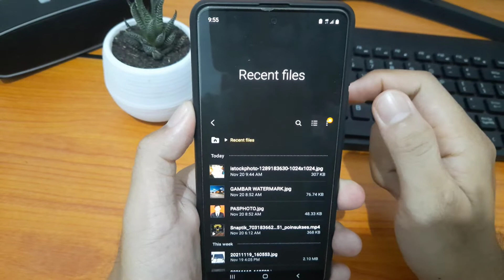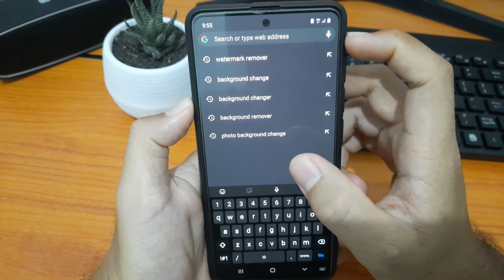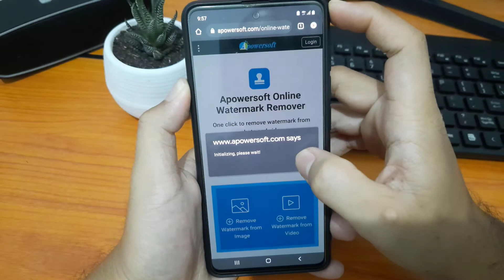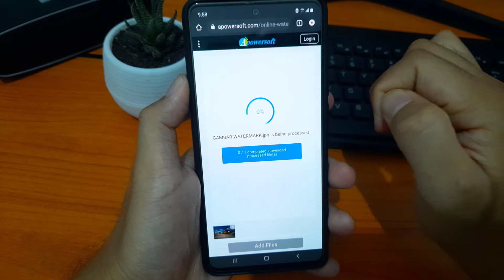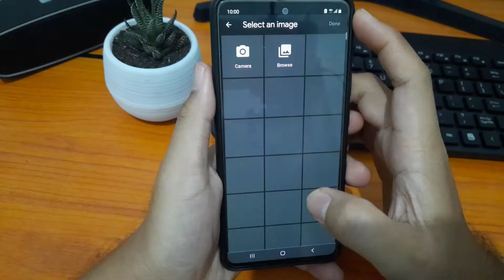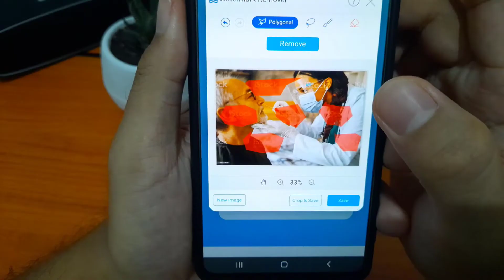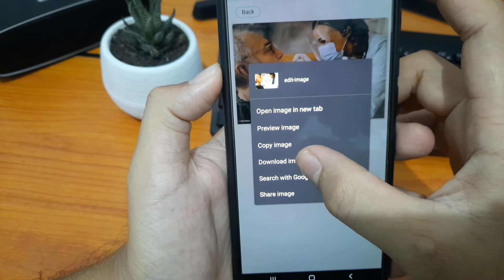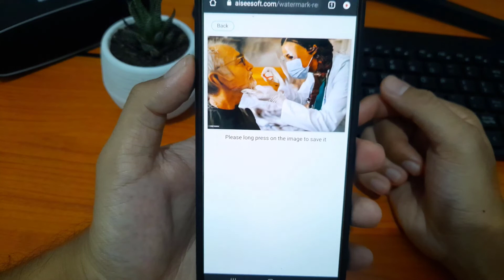CARA MENGHAPUS WATERMARK FOTO SECARA ONLINE TANPA APLIKASI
Bagaimana cara menghilangkan watermark atau tanda air di foto produk ? Watermark atau dalam bahasa lokalnya "tanda air" adalah sebuah tanda baik berupa tulisan atau gambar logo yang dipasang pada foto atau gambar digital (bisa juga video). Tanda ini biasanya untuk memberikan informasi kepada orang lain bahwa foto tersebut adalah hasil karya dari pihak si pembuat

Nah buat kalian yang ingin menghilangkan watermark, ikuti panduan video ini ya, WATERMARK MEN!!!